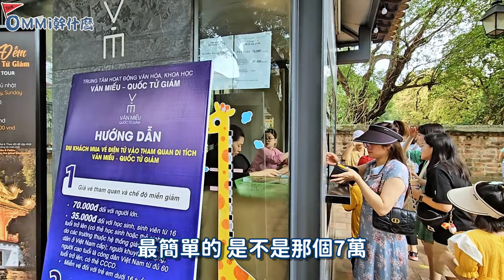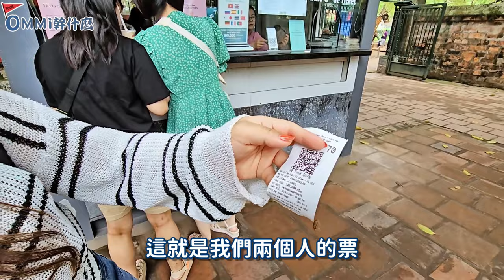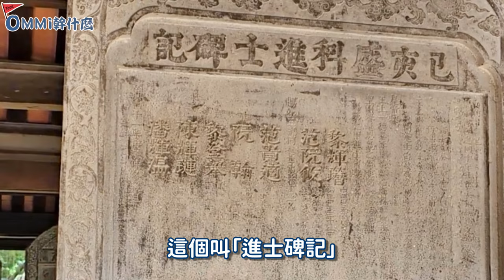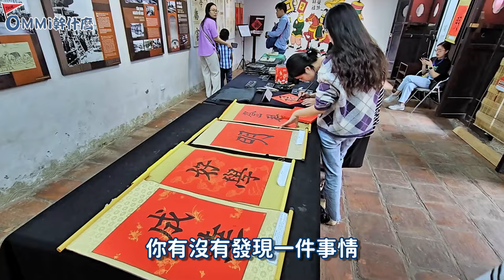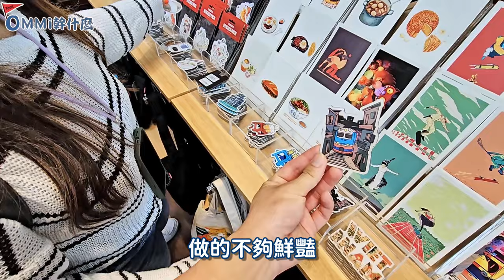ENG🇻🇳越南河內自由行【EP.7】越南也寫中文拜孔子?!｜河內:文廟-國子監｜市區必訪景點｜ Ommi幹什麼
時間軸這裡看⬇⬇⬇

00:30 開場
03:04 文廟-國子監
06:37 文創商店
10:48 逛逛Circle K便利商店

ENG🇻🇳2024越南河內自由行【EP.1】申請越簽超簡單｜海關會刁難嗎｜老城區飯店開箱「Hai Bay Hotel」｜還劍湖旁吃法國麵包好愜意｜Ommi幹什麼

ENG🇻🇳2024越南河內自由行【EP.2】老牌冰店–Kem Tràng Tiền｜計程車騙術｜聖若瑟教堂周邊美食｜精品巧克力–Maison Marou｜Ommi幹什麼

ENG🇻🇳2024越南河內自由行【EP.3】樂天百貨好逛嗎｜高空景觀也太便宜｜小資自助攻略｜Ommi幹什麼

ENG🇻🇳2024越南河內自由行【EP.4】破萬評價的法國麵包值得排隊嗎｜36古街逛什麼｜超異國料理意外的美味｜Ommi幹什麼

ENG🇻🇳2024越南河內自由行【EP.5】世界遺產:下龍灣｜從早玩到晚還包2餐只要xxxx元？｜Avier｜ Ommi幹什麼

ENG🇻🇳2024越南河內自由行【EP.6】玩火車街規矩超多｜最新火車時刻表｜還劍湖夜市逛吃｜ Ommi幹什麼